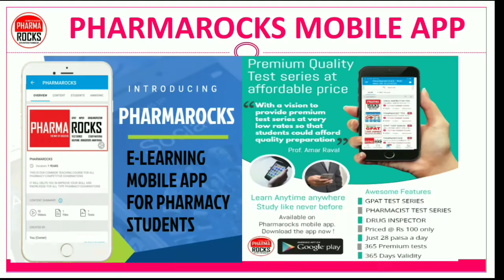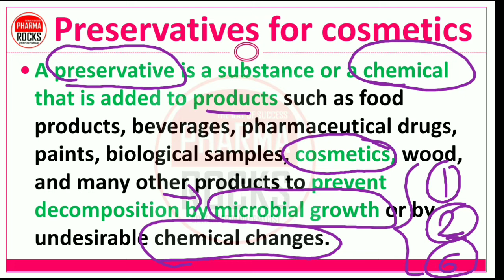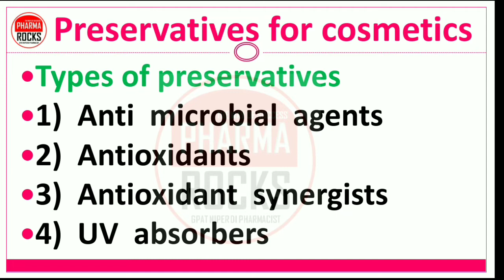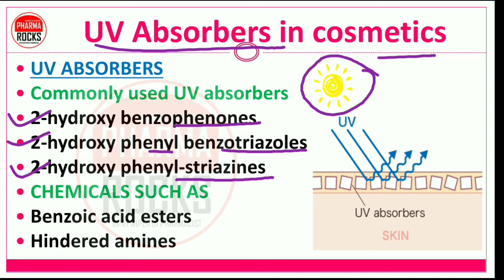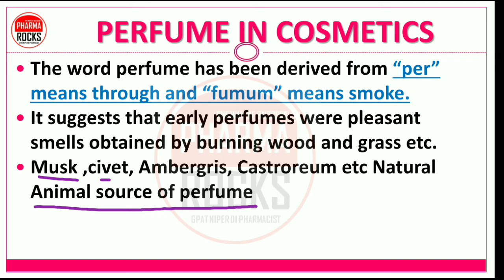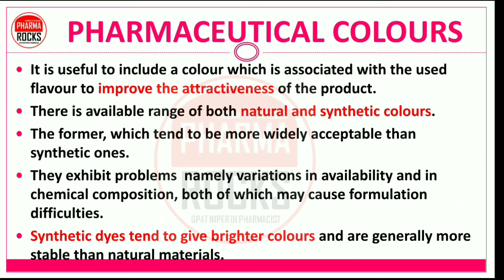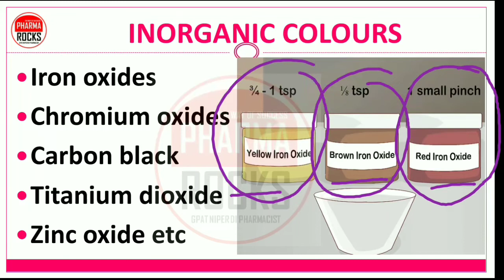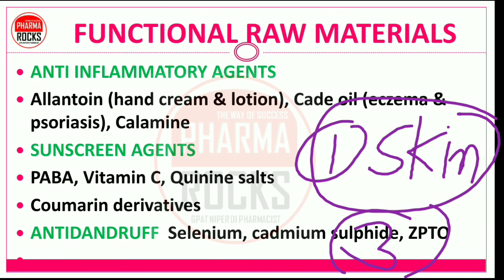COSMETICS | PART-2 | INGREDIENTS | PRESERVATIVES | UV ABSORBERS | PERFUMES | COLOUR | HERBALS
COSMETICS PREPARATIONS

 INTRODUCTION
 CLASSIFICATION
 INGREDIENTS
 FORMULATION

DEFINITION OF COSMETICS
The term cosmetics have been derived from the term “COSMETIKOS” which means the skill to decorate. Thus cosmetics is the art of decorating yourself to look beautiful.

According to D & C Act
Cosmetics  mean  any  articles  meant  to  be  rubbed,  poured,  sprinkled  or  sprayed  on  or introduced  into  or  otherwise  applied  to  any  part  of  the  human  body  for  cleansing, beautifying,  promoting  attractiveness  or  altering  appearance  and  include  any  article intended  for  use  as  a  component  of  cosmetic.  Soap  is  not  covered  under  cosmetic product

WE WILL LEARN IN DETAIL ABOUT CLASSIFICATIONS OF COSMETICS IN PART-1
COSMETICS FOR  SKIN
COSMETICS FOR  HAIR
COSMETICS FOR  NAIL
COSMETICS FOR HYGIENE

INGREDIENTS OF OF COSMETICS
1.   Water
2.   Oils, Fats, Wax
3.   Humectants
4.   Surfactants
5.   Preservatives
6.   Perfumes
7.   Herbal Or Plant Material
8.   Functional Raw Materials
9.   Colours
10. Pigments

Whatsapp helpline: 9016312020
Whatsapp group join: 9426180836